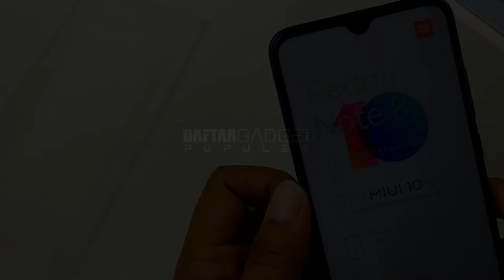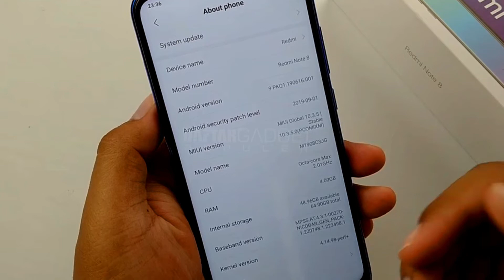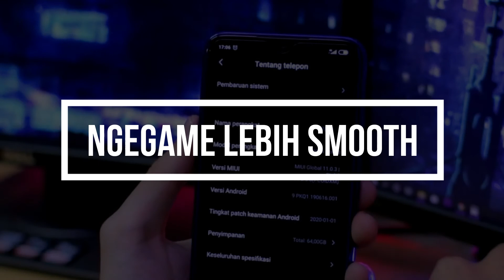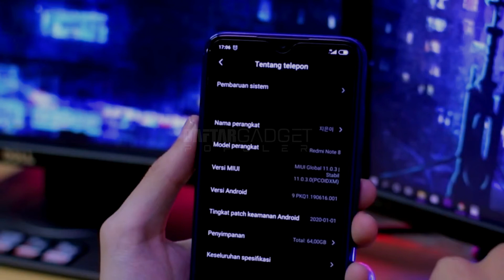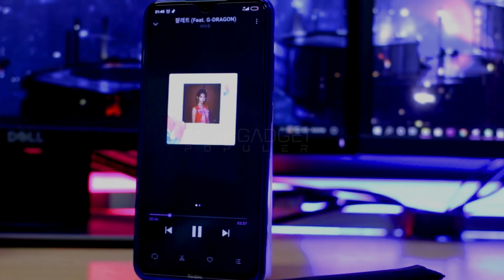5 ALASAN BELI REDMI NOTE 8 - Kalian Harus Tahu.!!!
5 ALASAN BELI REDMI NOTE 8 - Kalian Harus Tahu.!!!

kenapa harus beli redmi note 8...???
Karena Redmi Note 8 memiliki fitur-fitur canggih yang wajib kalian coba ya guys.
apa saja itu??
Tonton video ini sampai selesai ya guys.

mending beli redmi note 8 atau redmi note 8 pro
review redmi note 8 pro
hp gaming
redmi indonesia
realme indonesia